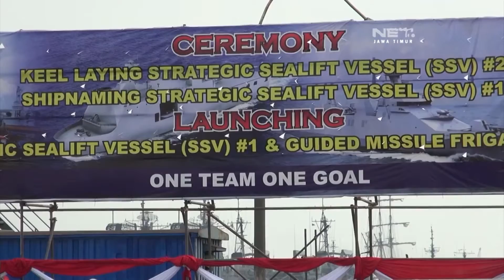NET. JATIM - PELUNCURAN KAPAL PERANG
** NET. JATIM **

PT PAL INDONESIA LUNCURKAN DUA KAPAL TEMPUR KARYA ANAK BANGSA DI KAWASAN MAKO ARMATIM SURABAYA SENIN SIANG, SATU KAPAL MERUPAKAN PESANAN MILITER FILIPINA SEKALIGUS KAPAL PERANG PERTAMA BUATAN DALAM NEGERI YANG DI EKSPOR.